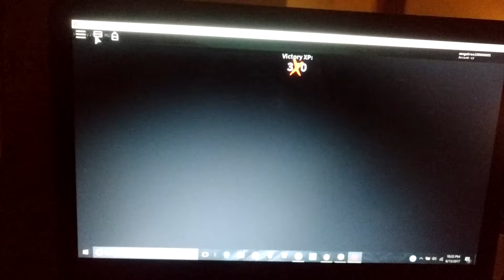Me and friends return